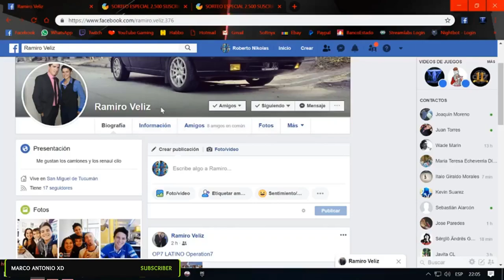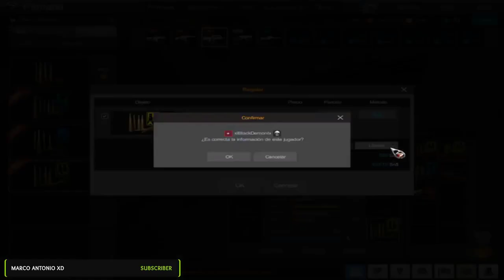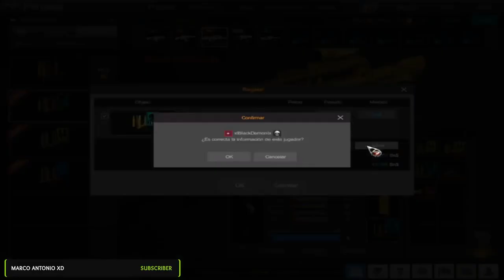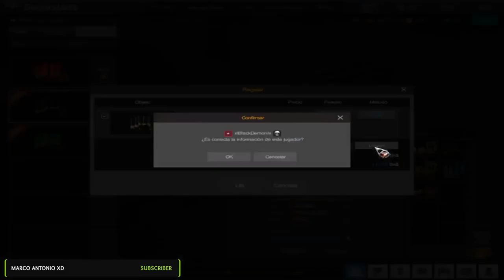★ GANADOR DEL SORTEO GAMING Y PRONTO NUEVOS SORTEOS - INFORMACIÓN ★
▶HOLA CHICOS HOY VEMOS AL GANADOR DEL SORTEO Y PRONTO SE VENDRA OTRO ASÍ QUE PENDIENTES !!

                                    ◣◥◣LOOTS◥◣◥
▶ERES STREAMING Y NECESITAS CÓDIGOS PARA PONER TUS LOOTS,HÁBLAME !

▶NECESITAS UN ESPACIO DE TS3 PARA JUGAR➜ cf.srvts3.bid

▶Disfruten El Vídeo,Subscribirse y Compartan Gracias y Saludos !!

                              ◣◥◣CONTACTO◥◣◥

▶TeamSpeak3➜ NikolasGamerS.xfash.us

▶Fortnite➜ NikolasGamerS

▶Steam➜ NikolasGamerS

▶Operation7➜ xMeBanearonILEGAL

▶JUEGOS DISPONIBLES: PUBG,OP7,FORTNITE,PAYDAY2,PALADINS,OUTLAST,GTA V,LEFT 4 DEAD 2,GTA S.A,PUBG MOBILE Y OTROS,SALUDOS !

                                           ★ ORIGINAL ★

Lα cσpiα dε εstε vidεσ,
sεяα dεnunciαdα.